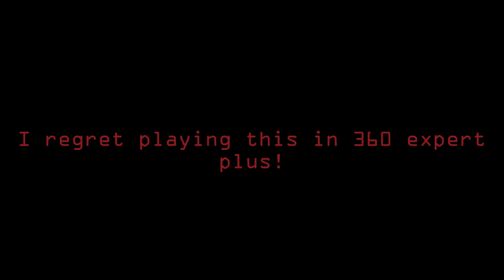【Random Oculus Quest Clip】 IT'S TOO MUCH! 「Beat Saber 360 Mode」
I regret doing this in 360!

Yes. This is random acting I have done, so don't judge.

Remember. Your donations will go towards getting better equipment, PC upgrades, or just random Oculus Quest stuff in general.

Re-post is not allowed. (Even if you have permission) But reactions to my videos are OK! Just make sure you link back the video.

《Important》